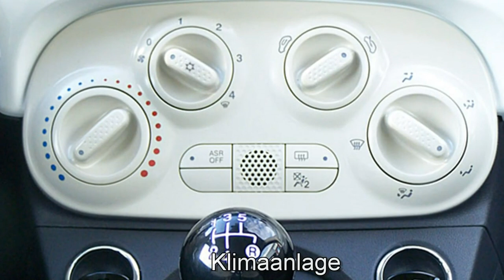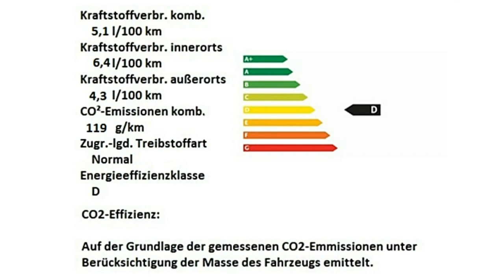Fiat Berlin 500 Onix weiß Motor Village Berlin jetzt Stell.